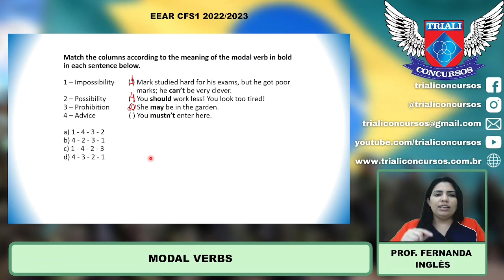PROVA EEAR-1 2022/23 - INGLÊS - MODAL VERBS - PROF FERNANDA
Acompanhe: Concurso EEAR, EsPCEx, AFA e ESA: MODAL VERBS - PROF FERNANDA - INGLÊS
🚀O seu online com a qualidade do presencial. Acesse: